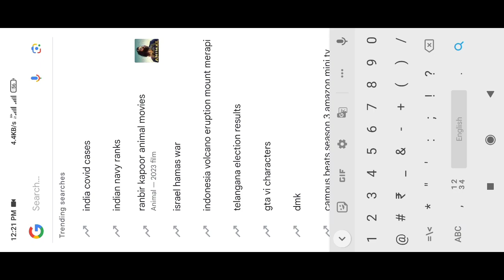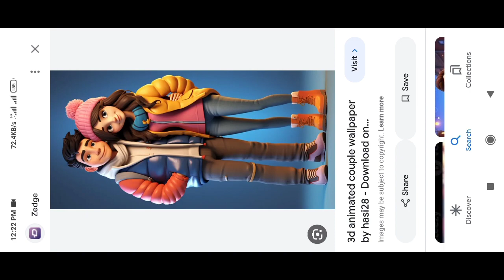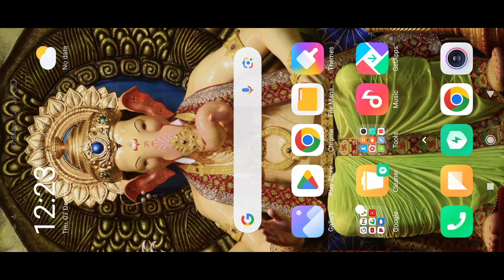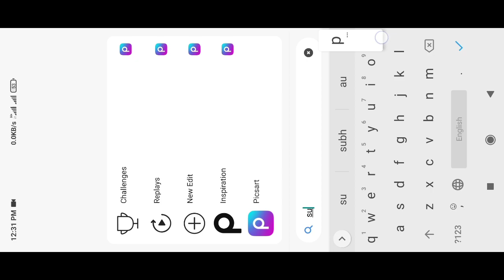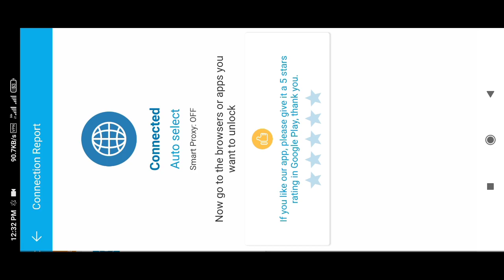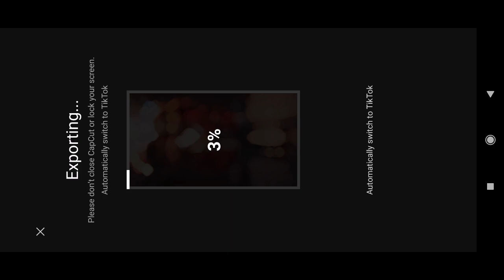3D Cartoon Photo Video Editing | Trending Reel Video Editing Capcut video editing | 3D Cartoon Image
3D Cartoon Photo Video Editing | Trending Reel Video Editing Capcut video editing | 3D CartoonImage

3D Cartoon Photo Video Editing | Trending Reel Video Editing Capcut video editing | 3D CartoonImage

your quares-
3d cartoon couple images editing
3d cartoon animation video kaise
3d cartoon animation
3d cartoon photo editing
3d cartoon video kaise banaye
3d cartoon animation full movie
3d cartoon tv hindi
3d cartoon kaise banaen
3d cartoon animation video kaise
banaye mobile se
3d cartoon movie in hindi 2022
3d cartoon couple photo editing
3d cartoon couple
capcut template
video editing
capcut template
video editing
capcut template
video editing
capcut template
capcut template
video editing
capcut video editing
video editing
instagram new trending video editing
capcut new templat

capcut editing
trending reels video editing
capcut tutorial
capcut